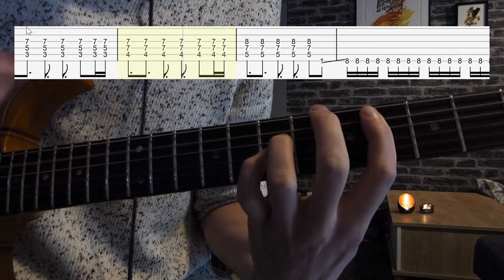MUSE - WON'T STAND DOWN [100% accurate cover tutorial with tabs]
TUNING: B F# B F# B E

If you can play these parts, you can play the whole song!

I used the following video of Matt Bellamy playing the song to get the most accurate chords:

You will notice that my lowest string sounds a bit out of tune.
As the song is in drop B, the E string has to be tuned down two-and-a-half steps, resulting on a string tension that a standard guitar is not designed for.
To avoid this problem, Matt uses a custom 6-string guitar with stiffer strings and special neck :)

Guitar: Ibanez ST 3000 limited edition Japan
Camera: Panasonic Lumix FZ200
Audio interface: Focusrite Scarlett 2i2
Video screenshot: Camtasia 9
Video editing: Premiere Pro CC 2017
Tab: Guitar Pro 7